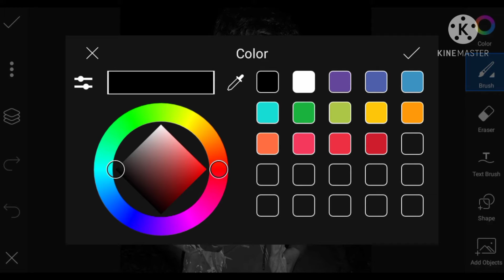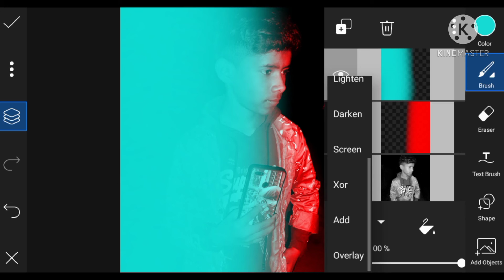tutorial red and blue photo editing 2021